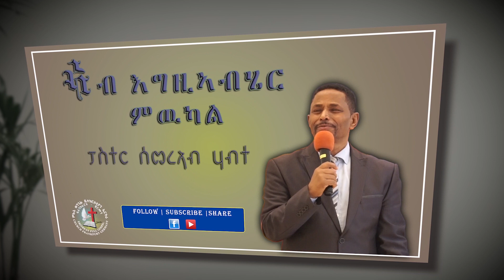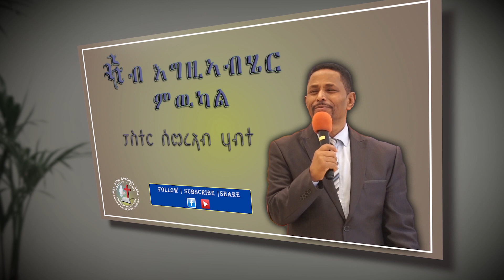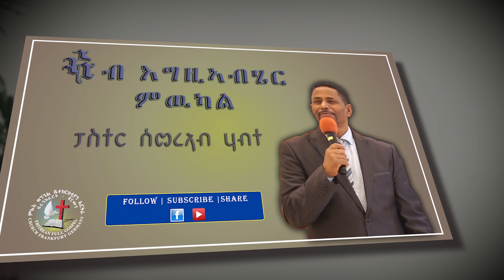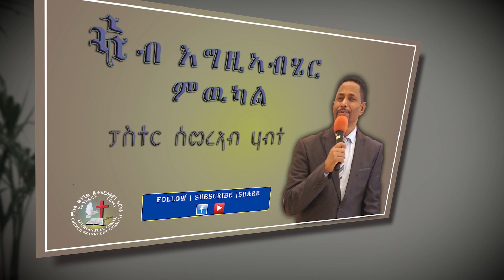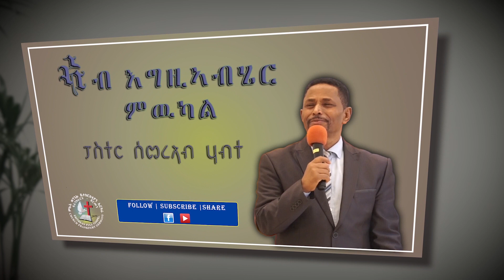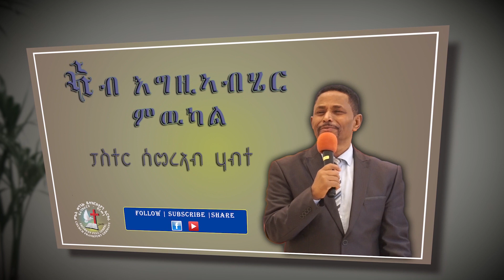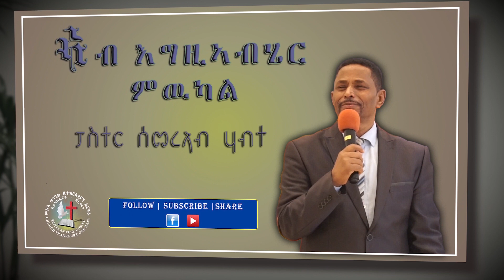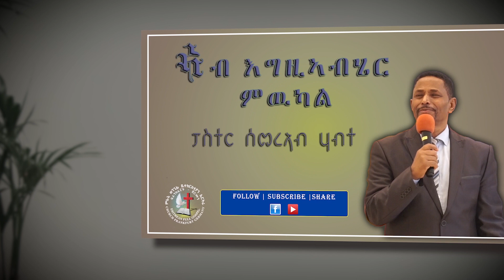"ኣብ እግዚኣብሄር ምውካል" 1ይ ክፋል ፓስቶር ሰመረኣብ ሃብተ። Full Gospel Eritrean church | Frankfurt, Germany